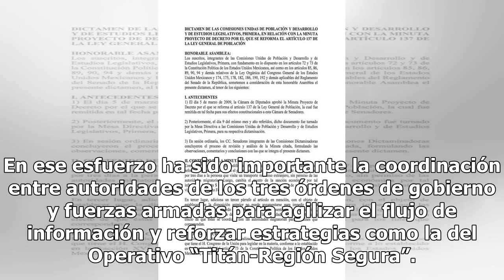Ya suman 86 detenidos con arma de fuego en Cancún - El Diario de Yucatán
Imagen de las armas decomisadas en Cancún,. (Foto de Infoqroo) CANCÚN (Infoqroo).- El titular de Seguridad Pública en Benito Juárez, Darwin Puc Acosta, afirmó que la corporación a su cargo refuerza los operativos de prevención y vigilancia para dar resultados que garanticen la seguridad de los ciuda...